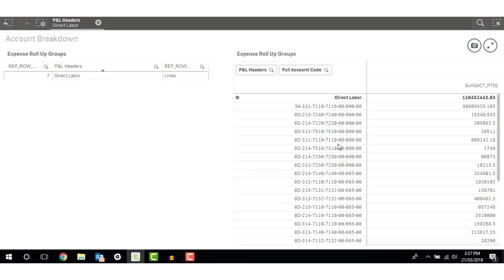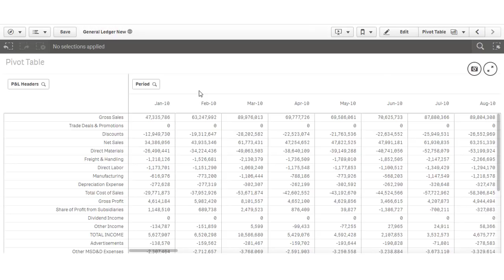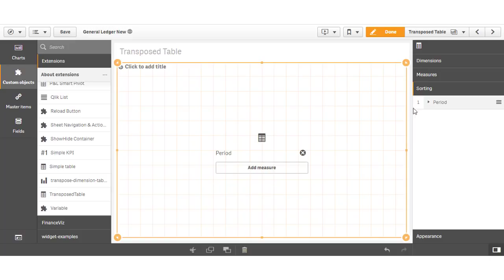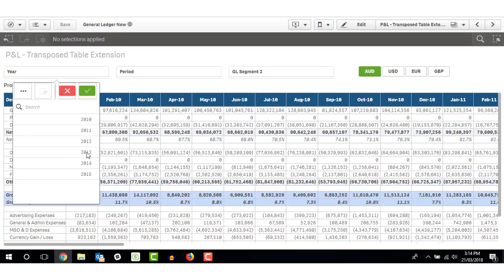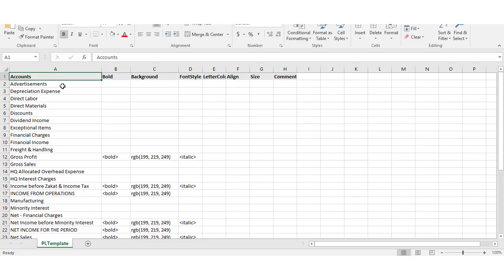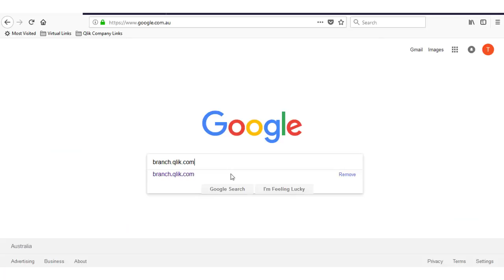Qlik Sense for Financial Reporting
Having trouble creating highly structured financial reports with your Business Intelligence platform? Try Qlik Sense. This video illustrates a couple of different approaches.